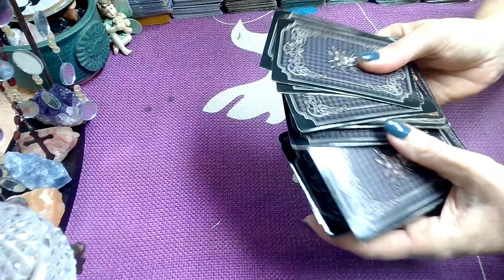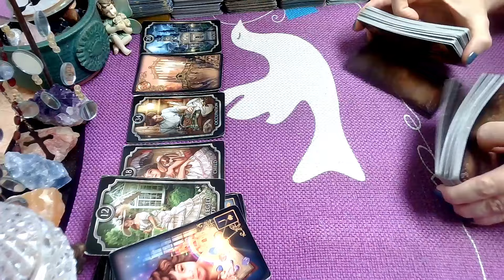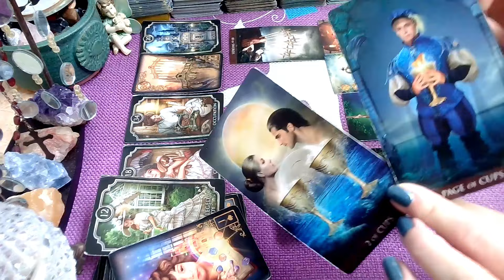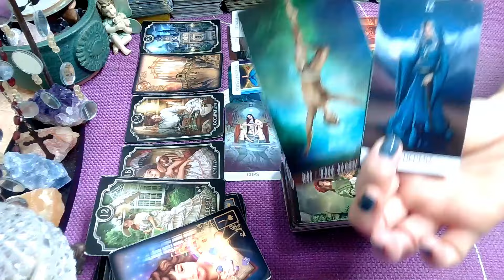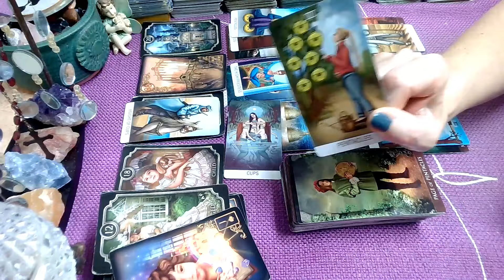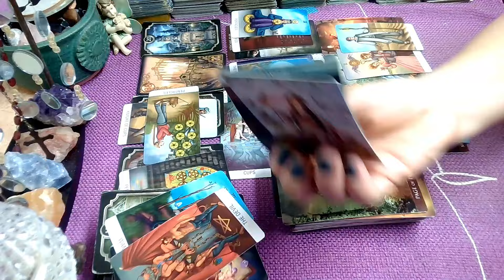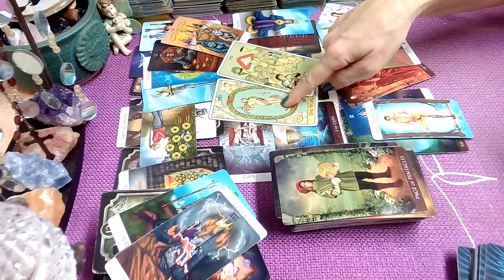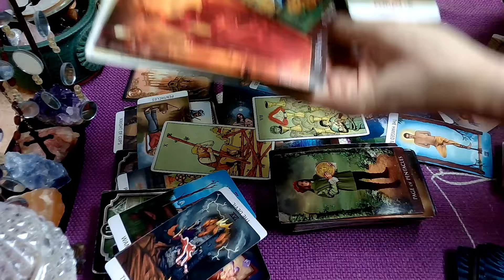Capricorn Blocks Will Be Lifted 😇🪄🦋Capricorn Weekly Tarot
Capricorn Weekly Tarot May 20, 2024 - May 31, 2024; Capricorn Weekly Tarot; May 2024, Next 2 Weeks Tarot, weeklyhoroscope, may, tarot, weeklytarot, #2024,